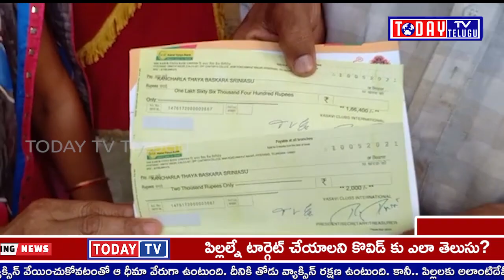TODAYTV TELUGU వాసవి క్లబ్ సేవలు అంతర్జాతీయంగా చేస్తున్న సేవలు మరువలేనివి..అని వాసవి క్లబ్ ఇంటర్నేషన